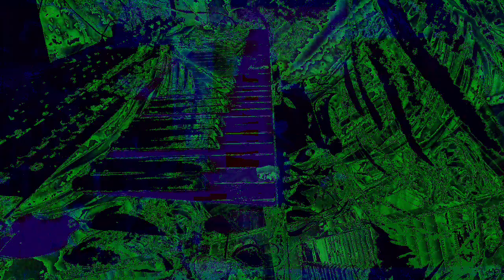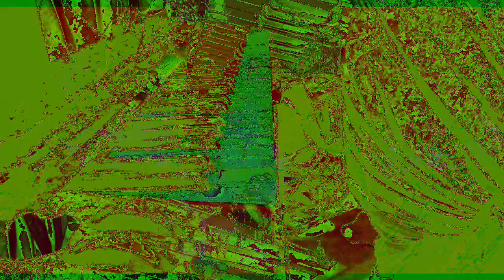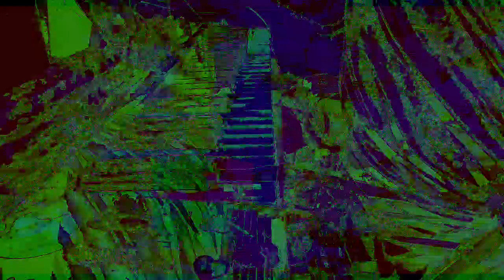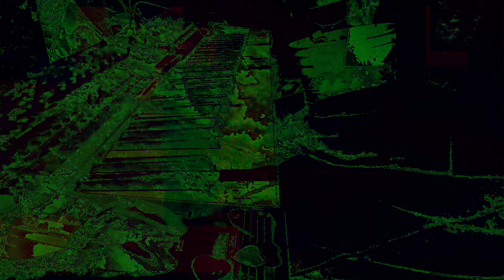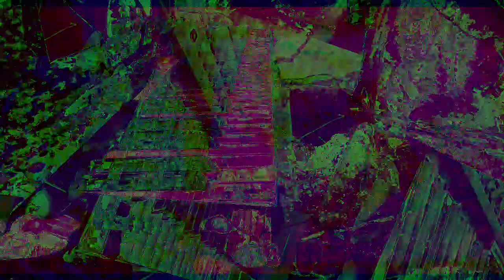Movie 22 12 01 02h12m54s Part of the 12:58 minute long video playlist *Photosensitivity Warning*